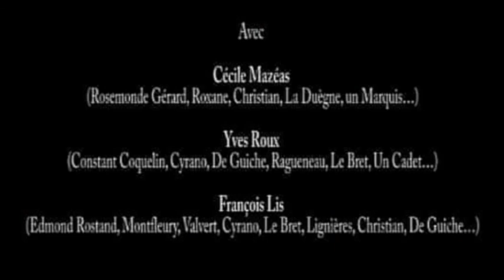Cyrano V integrale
CYRANO 1897 Version Integrale, festival Avignon 2011.
Cie ornithorynque
mise en scène Stéphanie Wurtz
avec Cécile Mazdas, Yves Roux et François Lis.